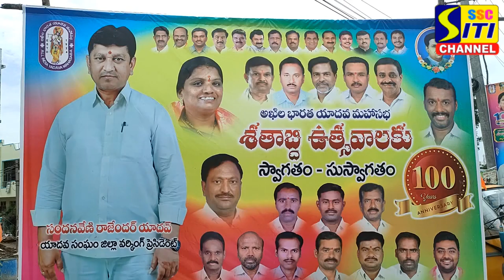పెద్దపల్లి లో ఘనంగా అఖిలభారత యాదవ మహా సభ శతాబ్ది ఉత్సవాలు....